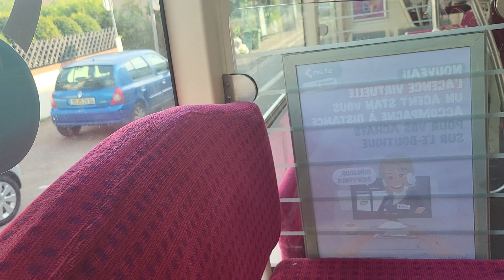Un tour avec le bombardier TVR 15 Réseau Stan